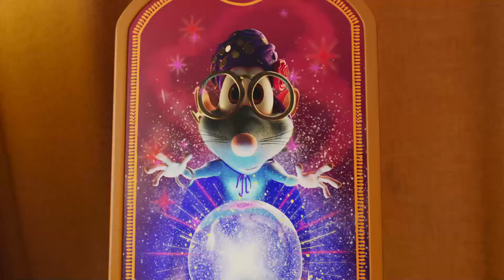Booba 💯 Tuần hề hài hước 💯 Hoạt Hình Vui Nhộn Cho Trẻ Em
Xem tập mới của phim hoạt hình

Tuần hề hài hước - Funny Clown Week

💯 Booba là ai?
Booba dễ thương và tò mò như một cậu bé lên năm. Cậu không ngừng khám phá thế giới với một thái độ tích cực, và không bao giờ cáu giận trước những sự cố bất ngờ. Cậu không nói mà phát ra tiếng để thể hiện cảm xúc của mình. Không ai biết cậu đến từ đâu, nhưng cậu đã bỏ lỡ 100 năm và giờ cậu đang tích cực khám phá nền văn minh hiện đại của loài người. Những giây phút lúng túng cộng với khao khát tìm hiểu thế giới của cậu luôn đem lại những câu chuyện hài hước. Trí tò mò của Booba vẫn chưa dừng lại, và cậu sẽ còn tiếp tục hành trình khám phá của mình trong suốt các tập phim.